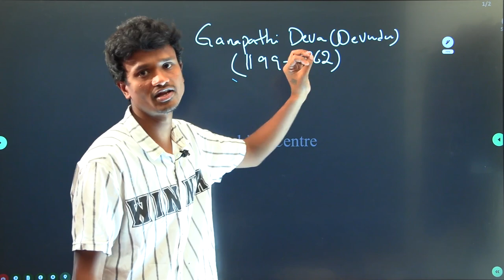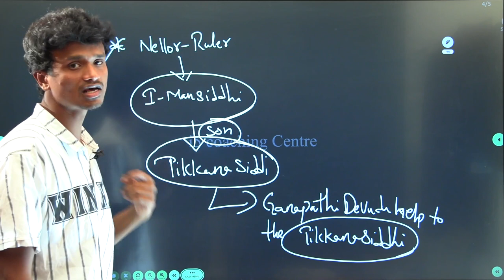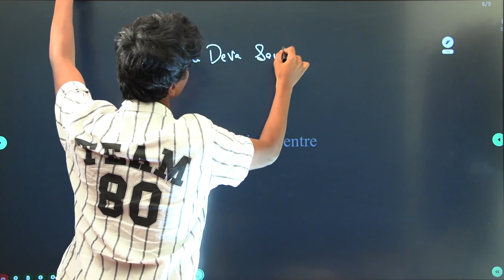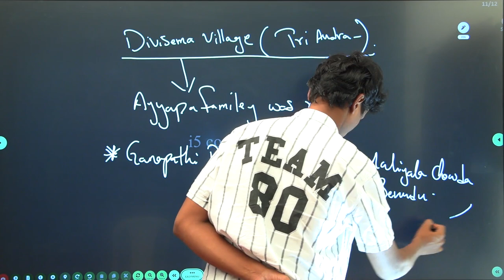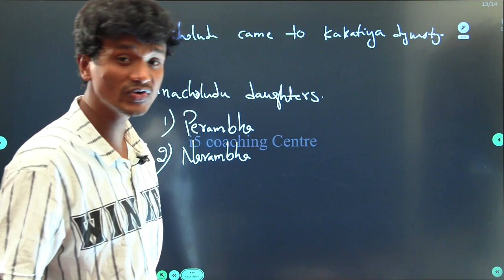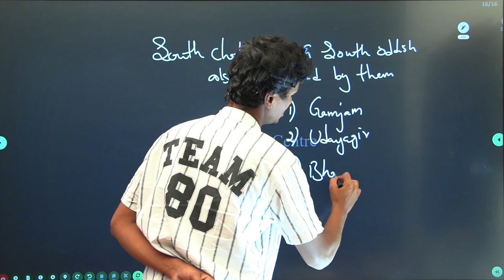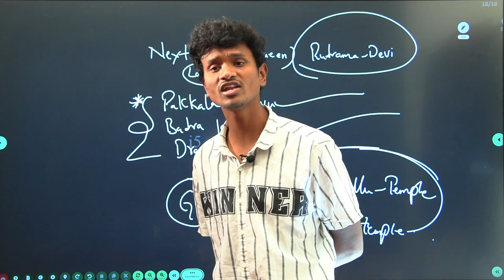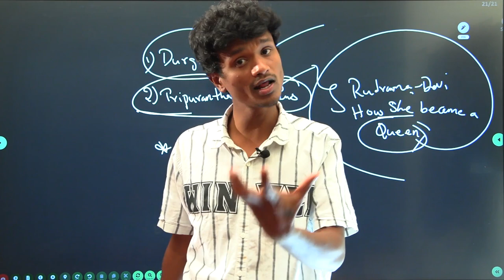గణపతి దేవుడు || Ganapathi Devudu